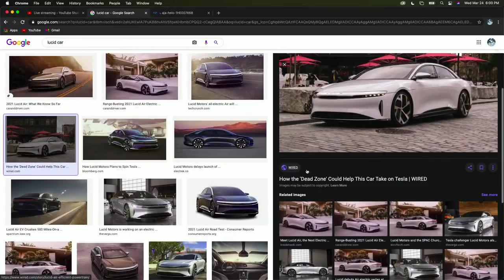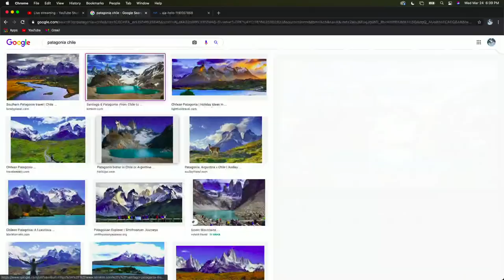IT'S ALL OVER THE PLACE! - Checking In Podcast #57